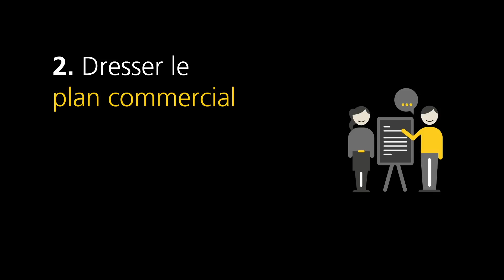Dix étapes pour créer son entreprise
PostFinance accompagne les entrepreneurs de leurs premiers pas au démarrage de leur activité et au-delà. Quelques conseils pour les créateurs d’entreprise.

En Suisse , la création d’une nouvelle entreprise s’effectue en quatre grandes étapes et six petites étapes